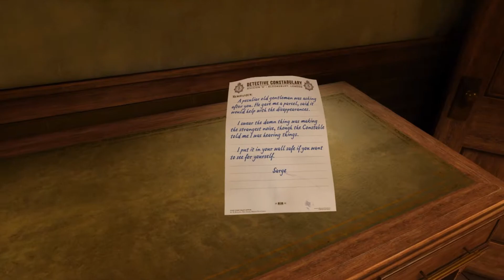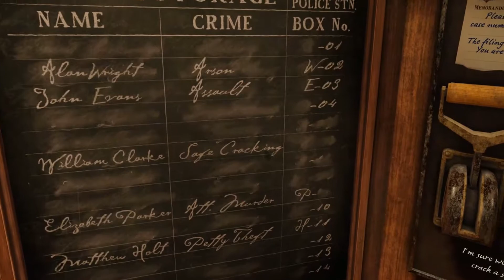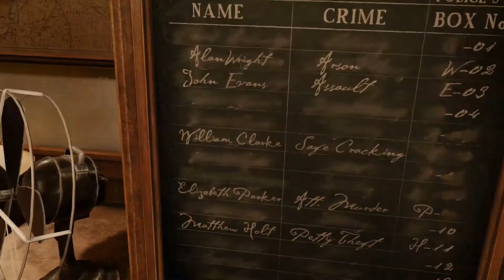The Room VR : A Dark Matter - Part 1 - Police Station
The Room VR : A Dark Matter - Spooky Escape room game from Fireproof Games, the developers of the popular 'the Room' games for mobile. this title is designed to be played in VR for a fully immersive experience.

part 1 - introduction, occurs in the police station where our protagonist is given the gift of the lenses to help him see what is hidden.

The British Institute of Archaeology, London, 1908: The disappearance of an esteemed Egyptologist prompts a Police investigation into the unknown. Explore cryptic locations, examine fantastic gadgets and enter an otherworldly space which blurs the line between reality and illusion. Designed from the ground up for the unique capabilities of virtual reality, players can inhabit the spine-tingling world of The Room and interact with its strange contraptions in this compelling new chapter.